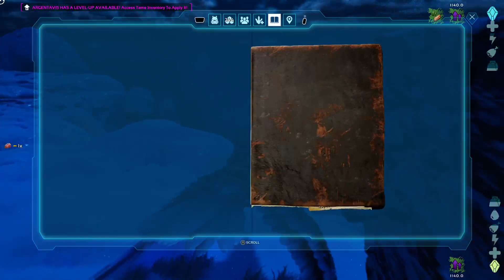Day 6 pt2